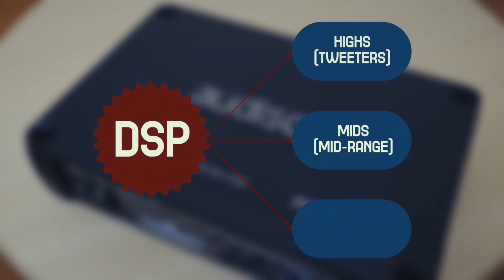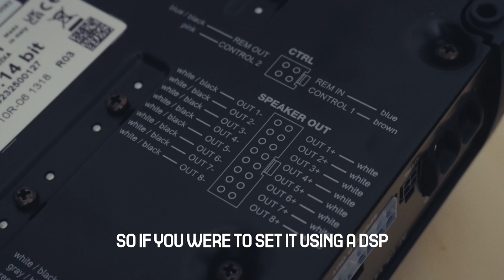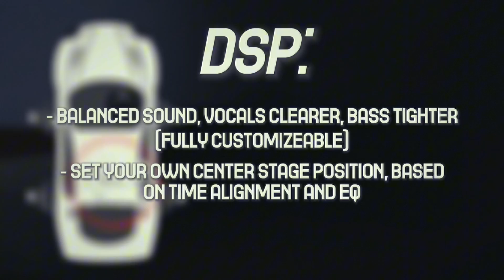DSP Explained! Why Every Car Audio Setup Needs One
DSP is the brain of the car audio system. Still confused? Tune in into our video! DSP would be the real best first upgrade for your system.

In this one we also uncover the time alignment feature, to better understand what a DSP truly do for your car audio setup.

Search for @theplugandplayguys on TikTok and follow us there! We will upload more content soon.

See ya!